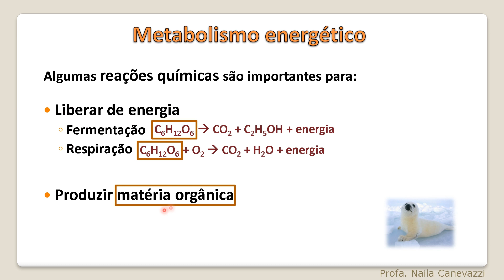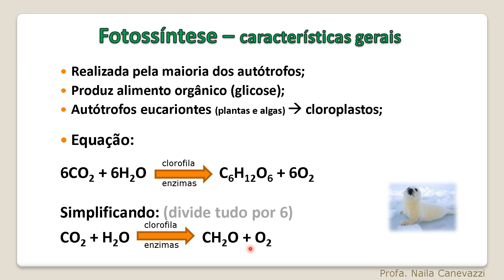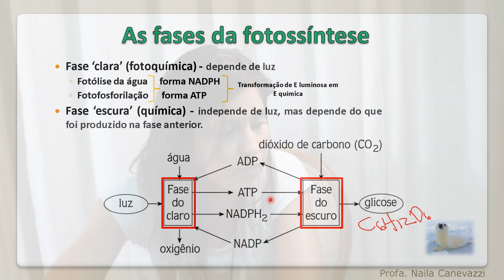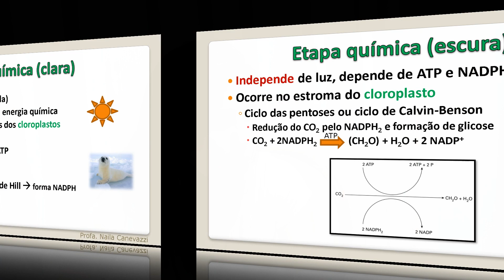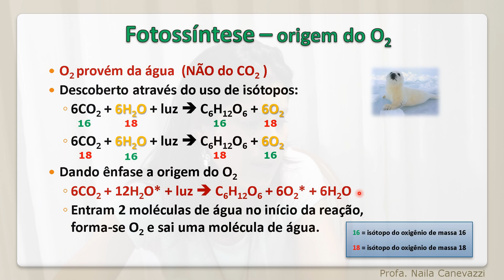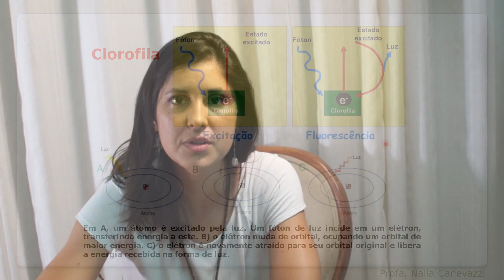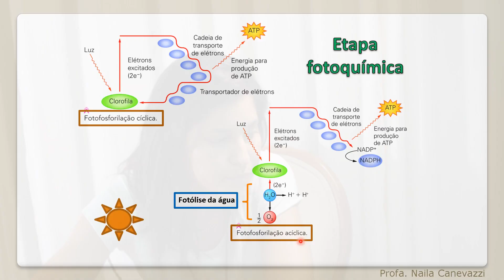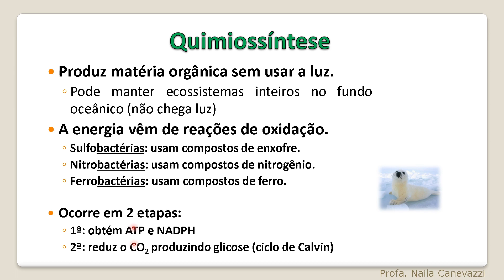Fotossíntese (metabolismo energético)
Olá pessoas, o vídeo ficou grande, eu sei, mas tem toda a fotossíntese detalhadinha, além de uns devaneios sobre metabolismo energético.
A ideia é te ajudar a relembrar parte da explicação e dos tópicos discutidos em sala. Avance o vídeo e veja exatamente a parte que perdeu ou ficou com dúvidas.
Segui essa ordem: questões gerais sobre a obtenção de energia e alimento; fotossíntese - visão geral, fotossíntese - detalhes, fotossíntese - resumão, quimiossíntese.

Ah, em tempo, apenas ouvir alguém te explicando algo não te faz aprender, você precisa trabalhar sua escuta ativa, de preferência com papel e lápis na mão, anotando algumas coisas, ou acompanhando e grifando o texto do seu livro, pausando as telas e fazendo as suas próprias reflexões e questionamentos. É importante também ter paciência, pois talvez uma dúvida que esteja surgindo na sua mente seja respondida em alguns minutos, conforme você avança em seus estudos.

Grande beijo e Bons estudos!